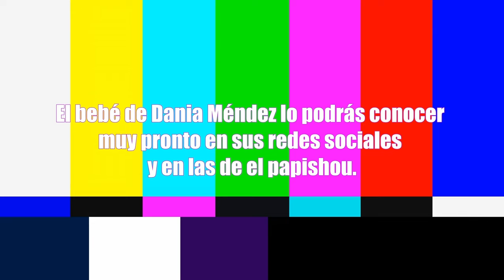EL PAPISHOU T1-E2: Dania Méndez | "LORDUY DE PISO 21 ME FUE INFIEL"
EL PAPISHOU T1-E2: Dania Méndez | "LORDUY DE PISO 21 ME FUE INFIEL" || En este episodio pláticamos un poco sobre las polemicas y mal entendidos que ha habido a lo largo de la carrera de Dania, así como temas familiares que sería complicados hasta para la persona más fuerte del planeta.